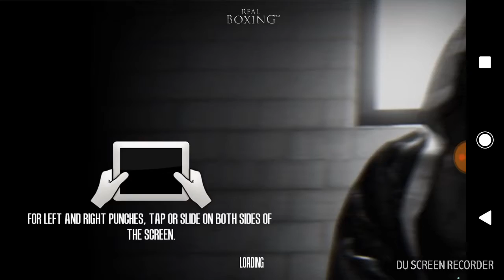July 12, 2018